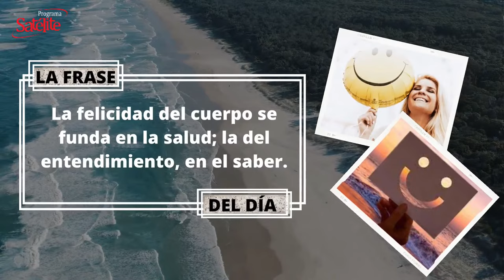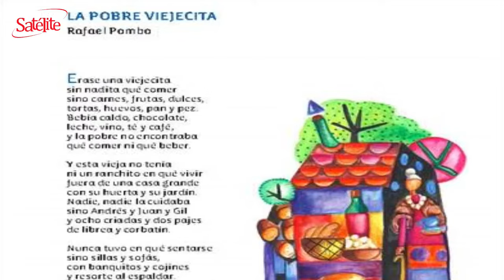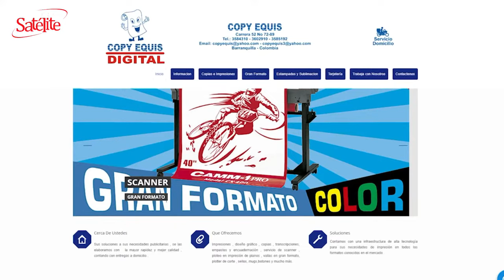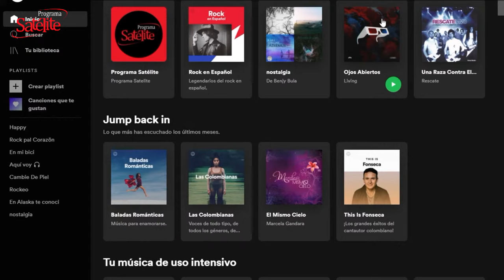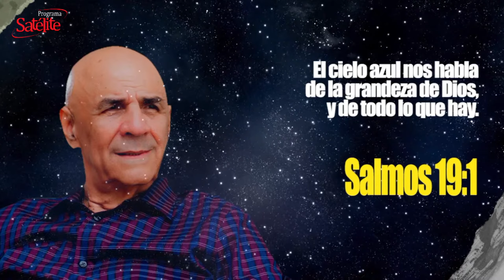El pesimismo de los Junioristas y la llegada de Yeison Gordillo a Barranquilla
A pesar de que junior lleva la ventaja en el marcador para enfrentar a nacional por Copa Bet-PLay muchos juniorista se encuentran pesimista debido a que con Junior el resultado en cualquier momento puede cambiar. Por otro lado, Yeison Gordillo estaría en Barranquilla aparentemente negociando con el club para vestir los colores RojiBlancos, aunque aún no es un hecho, se espera que para el día de mañana Junior le dé una respuesta a sus seguidores.

Fundador: Abel González Chávez
Productor Ejecutivo: Cyril Gaydos
Directora: Karina González
Director de Contenido digital: Mateo Gaydos

Productor Audiovisual: Benjy Bula
Visual / Streaming: Jesús Camargo (Tox Camargo)